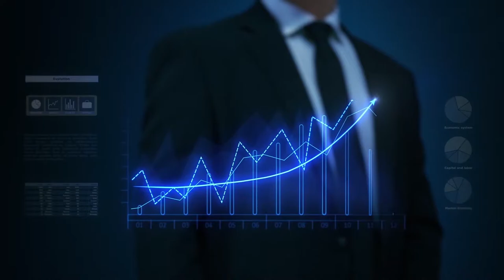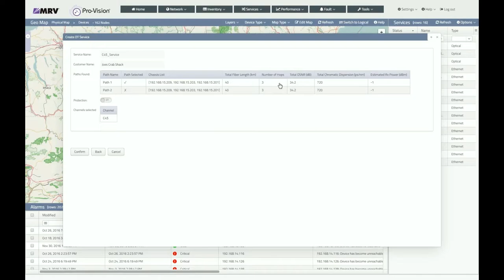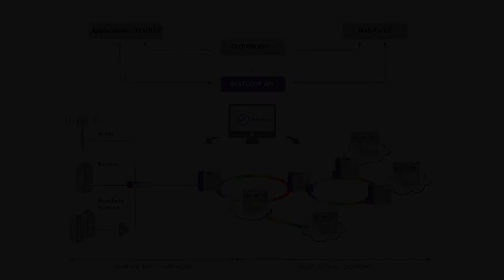Pro-Vision® Service Orchestration - Spanish version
Pro-Vision innovative Service Orchestration  and Management software significantly eases network operation and gives service providers a comprehensive set of LSO automated tools from planning and provisioning to visualizing and optimizing
packet and optical networks and services.